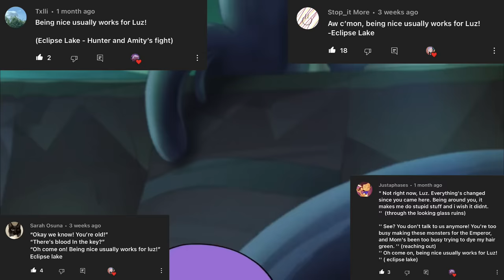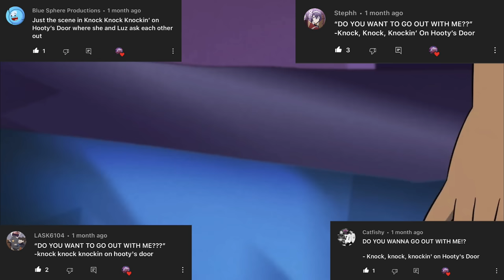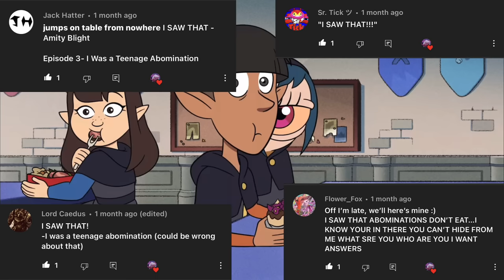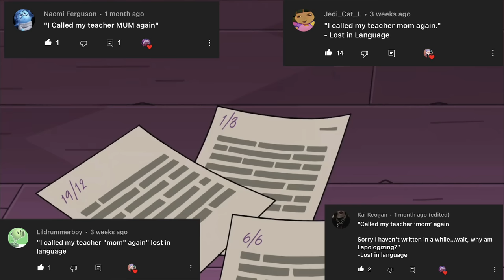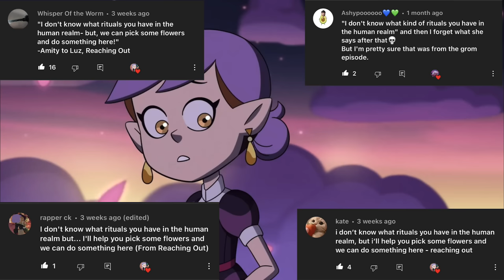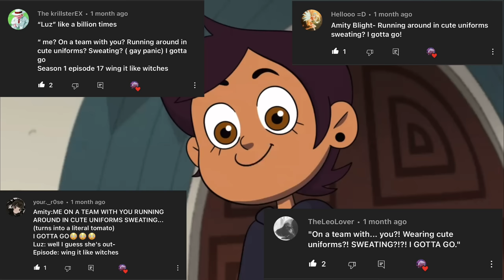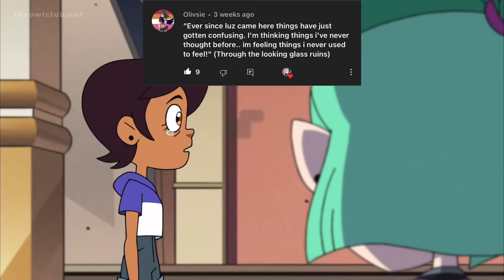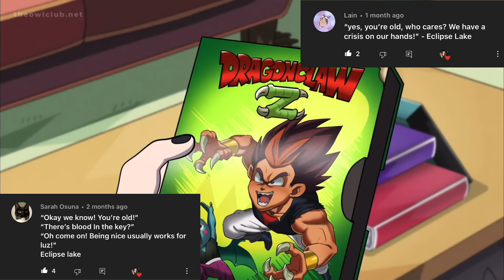Amity Blight Once Said…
Hello guys!! omg its been like 2 months since I made an actual upload. To some, its been 2 months but to others, it may have been almost a week since I do still try to post some edits here and there. None the less, here is the Amity Once said video in all it's glory!! Sorry for how long it took due to me starting school, busy, and to be honest losing motivation all around. Anyways timestamps are below and I hope you guys enjoy this video!!

Timestamps:

0:02 Almost Passed Out
0:14 I Volunteer As Well, As Luz's Girlfriend-
0:16 I'll Show Luz I'm An Awesome Girlfriend
0:19 I'm An *Awesome* Girlfriend
0:21 I'm So Glad My Awesome Girlfriend Is Ok
0:27 Congrats On Getting In And Not Getting In The Baby Class
0:34 I Just Got You Back As A Friend, Let Me Protect You!
0:40 I WANT MY BADGE
0:49 Hola Batata!
0:57 Oh Come On! Being Nice Usually Works For Luz!
1:02 Was It The Power Of Believing In Myself?
1:11 If That Bird Tube Ever Talks To Me Again- I'm Going To Destroy It.
1:17 Let My Friends Back Into Hexside...
1:25 There's Blood In The Key?
1:28 "Watch This, Hey Mittens" HMPH
1:31 Buah- "Sorry I Just Really Love Backstories"
1:37 I Know, You're A Bully Luz...
1:50 Wait- Is This Why You Call Me Mittens
2:00 So, You Two Go To The Same School Now
2:06 Luz And Amity Asking Each Other Out
2:27 DO YOU WANNA GO OUT WITH ME!!
2:49 Luz Is Counting On Me- I Mean *Us*
2:55 Well Then If That's Settled, May I Have This Dance?
2:59 WERE GETTING THAT DIARY!!
3:02 There Are People Out There Who Won't Make You Feel Worthless...
3:18 WHY WOULD THEY MAKE MEMORIES SO FLAMMABLE!!
3:26 Yea House Demons Get Like That...
3:39 HUMAN Do You See Me Going To The Owl Shack Bugging You...
3:51 Aww Ghost Did You Help Out Too?
3:56 Luz! I Have A Problem That Could Distract Us *ALL* Day
4:01 Nah, I Think I Just Made It Better
4:06 I SAW THAT!
4:18 I've Been Talking For Too Long-
4:30 I'm A Blight, We Only Associate With A Select Few
4:37 I CAN"T BELIEVE I JUST DID THAT
4:49 Oof- Watch It Nitwit- Oh Hi Luz
4:57 I Bet You Didn't Know I Was Dating Luz
5:09 Willow Was A Late Bloomer
5:15 NO You're Going To Listen To ME For Once
5:30 LUZ!!!(Before They Leave The Boiling Isles)
5:32 Luz, Please... (Before Running Off To The Portal)
5:41 Great Work *Luzura*
5:55 The Memories Last A Life Time
5:52 Her Thoughts Falling Out From Her Diary
6:02 It's Obvious Your Mom Sent Forward In Time To Train You In The Ways Of Witchcraft!
6:10 Ugh- Put That Away
6:15 Humans Have No Magical Ability, But I Doubt That Will Stop You
6:21 They're Not Paying Attention
6:24 I'm Not Putting Anything Down?
6:37 Luz, I Don't Think You're Ready But Were Literally Out Of Time.
6:43 They Were Like Our Own Stories
6:51 *Willow And Amity Pose* Nice One
6:57 I'm Not Actually Going To Rip It Because It's A Real Butterfly...
7:08 I Don't Know What Rituals You Have In The Human Realm...
7:17 That's The Golden Guard? He's A Lot Scrawnier Than I Imagined
7:24 Yes But Right Now, I Just Wanna Keep My Girlfriend From Being Sent...
7:31 But She's A Human, We Don't Know How It Will Affect Her.
7:39 Shut Up
7:43 Probably Something Dorky But Also Sweet Like How I Shouldn't Give Up
8:10 It's Like Mine! But Smaller And Meaning Less
8:33 STAY AWAY FROM MY LUZ!!
8:40 STAY BACK! But What Doesn't Look Good?
8:46 Yea This Was Stupid, Us Dating? That's Stupid Right?
8:53 Me? On A Team With You? Running Around In Cute Uniforms? Sweating?
9:04 DON'T YOU TALK TO MY GIRLFRIEND LIKE THAT!
9:09 Oops, That Was An Accident
9:14 (Wrong Scene For The Quote) Everything Changed Since You Came Here
9:35 Oh- Those Are For Me :3
9:39 Here's A Home Made Fairy Pie. The Ingredients Are Very Fresh
9:52 "Soo Who Were You Going To Ask Out" Oh It's Not important
10:00 Watch It
10:04 Let's See What Kind Of Witch You Are
10:10 I Grew Up, When Will You?
10:20 Where Are We, I Think Hooty Brought Me Here?
10:27 She Can Be So Stupid, Which I love, I MEAN HATE
10:41 Why Did I Do That, Why Did I Do That
10:46 She Left Her Phune, Fun, Her Thingy At School
10:57 Oh- Wow- Sports-
11:07 Yes- I Can Help! With What Exactly?
11:10 Oh Uhh, You Got It!
11:22 Yes You're Old, Who Cares!

Apps used:
-Alight motion(video),
-Iphone in device screen recorder
-Picsart gold (thumbnail)
Device used:
-IPhone 13

if you made it this far, give yourself a round of applause and here's a cookie :D